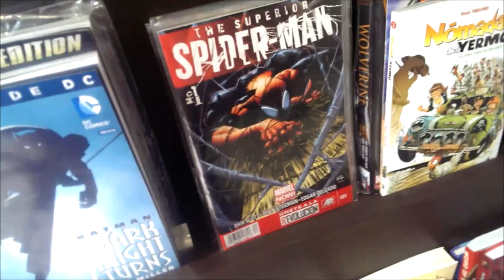El controversial Superior Spiderman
Lo siento amantes de peter parker... pero a mi me encantó Superior Spiderman!